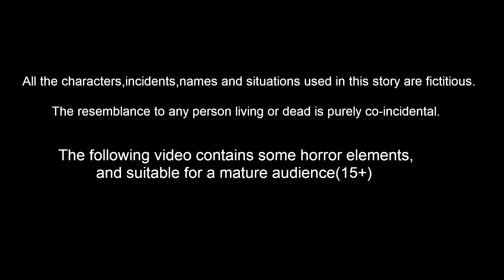ಹೆಣ್ಣು ಮಗುವಿನ ಅದೃಷ್ಟ| Kannada Moral Stories | Best Birds Stories Kannada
ಹೆಣ್ಣು ಮಗುವಿನ ಅದೃಷ್ಟ| Kannada Moral Stories | Stories in Kannada | Kannada Stories | Best Birds Stories Kannada |  Kannada Kathe |  Bedtime Stories Kannada